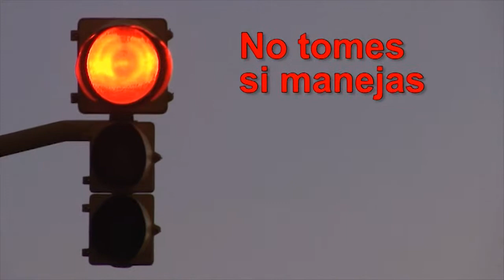Conductor Inteligente 2